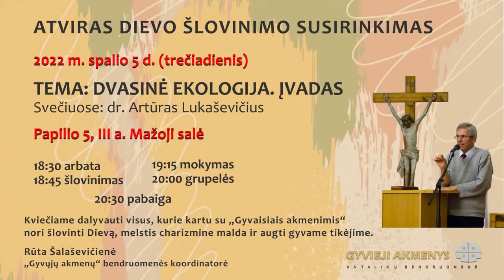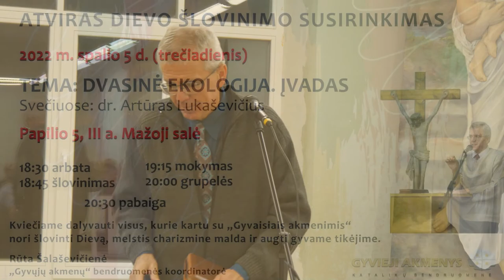ATVIRAS DIEVO ŠLOVINIMO SUSIRINKIMAS│Tema: „DVASINĖ EKOLOGIJA. ĮVADAS“│Dr. Artūras Lukaševičius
Mielieji,
maloniai kviečiame Jus
📍 Spalio 5 d., trečiadienį, 19:00 val.
į Katalikų bendruomenės „Gyvieji akmenys“
atvirą Dievo šlovinimo susirinkimą –
Tema: „DVASINĖ EKOLOGIJA. ĮVADAS“
📍 Svečiuose dr. Artūras Lukaševičius
📍 SUSITIKIME GYVAI
Papilio g. 5, 3 aukštas, mažoji salė
Kaunas
Maldos bendrystėje 🙏
Katalikų bendruomenė „Gyvieji akmenys"